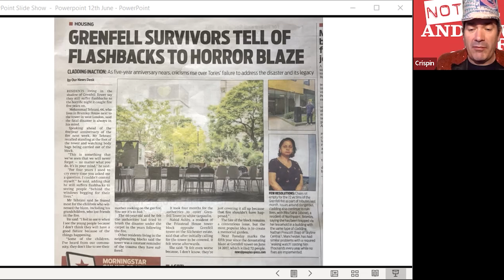Grenfell: five years on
Moyra Samuels of Grenfell Community Campaigners spoke about the fight for justice five years on from the Grenfell fire and how people can help the campaign.
On Tuesday 14th June, the Silent Walk will take place starting in Lancaster Road (gathering at 6pm and leaving at 6:30pm).